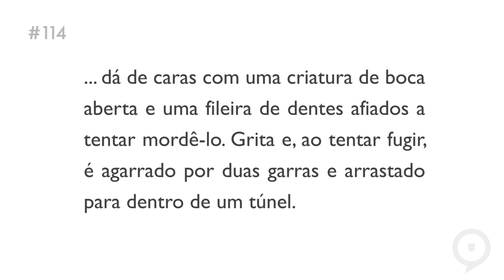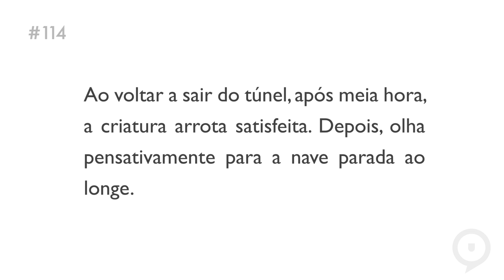Learn European Portuguese (Portugal) - Mini-story - ao + infinitive, in the present